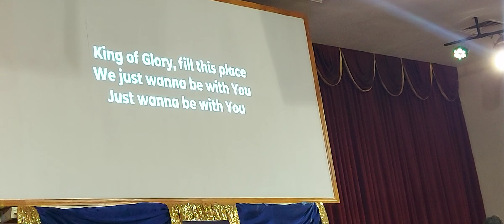COGOP Victoroy Tabernacle Clive and Friends Just Want to be With You